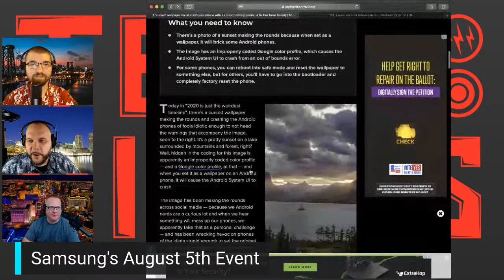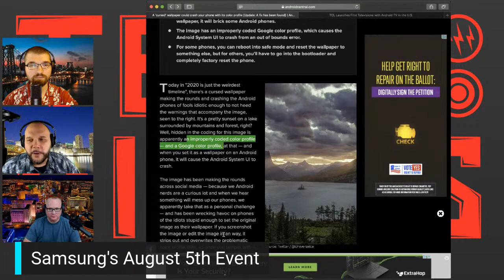Tech Circus Hosted By Tech702, BatteryPowered and Michael Pepper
Join us, as we discuss technology in a fun easy to understand way.